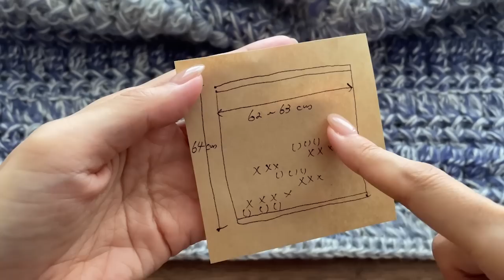【ぷっくり模様編み】引き揃えてひざ掛け編んでみました。かぎ針編み編み方 100均毛糸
▼ダイソー２０２２年秋冬新作、新色糸のご紹介

DAISO：フラッフィ
カラー：オフホワイト
アクリル100％
50g、約155m
3玉半くらい使いました。

DAISO：ミストヤーン
カラー：ウェステリアパープル
ポリエステル100%
35g、約140m
4玉くらい使いました。

10号（6㎜）

[チャプター]

00:00 毛糸の説明
00:58 編み始め
02:22 2段め
05:07 3段め
06:41 4段め
07:54 5段め
10:42 仕上げ、糸始末
13:16 完成しました。

[サイズ]

縦約64cm、横約63cm

本

▼goody! TV

▼動画作成に使用しているサービスや機材について

作品販売

[BBTV Partner]